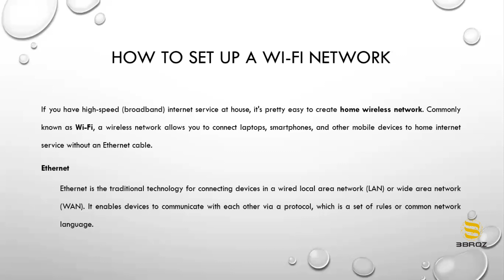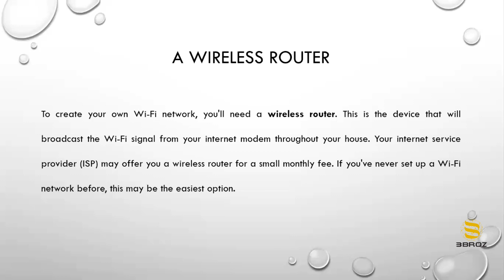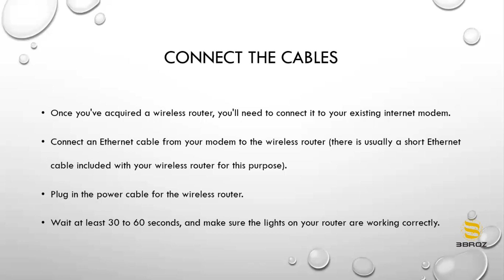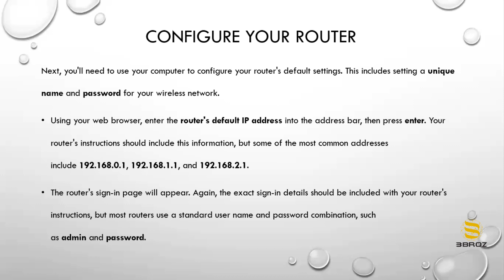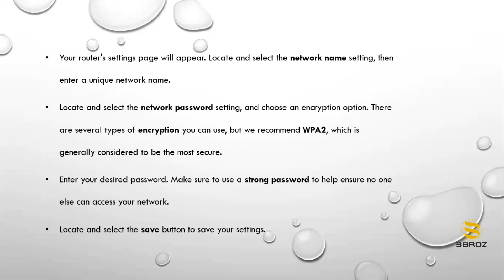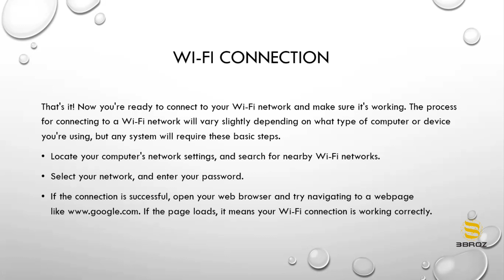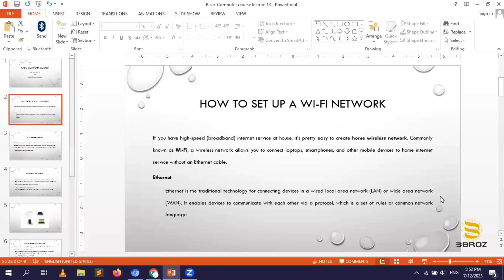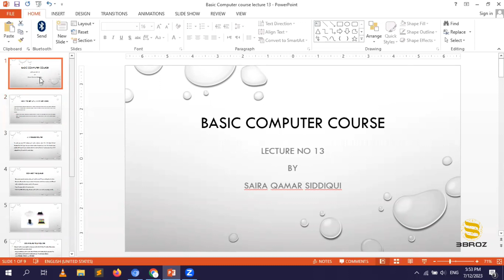Computer Course Class 13 by Miss Saira Qamar